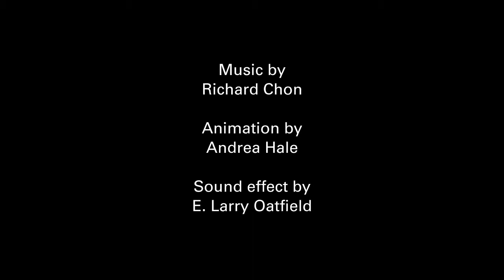Science Lives: Alexandre Chorin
Alexandre Chorin is a math professor at the University of California, Berkeley.